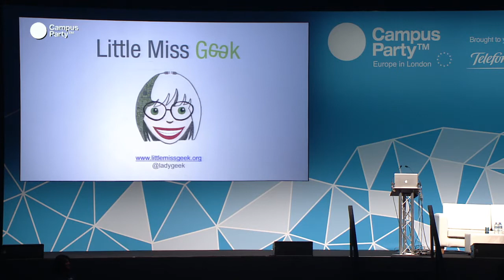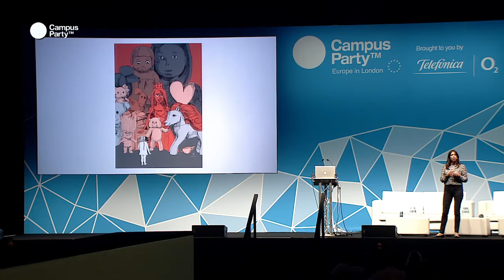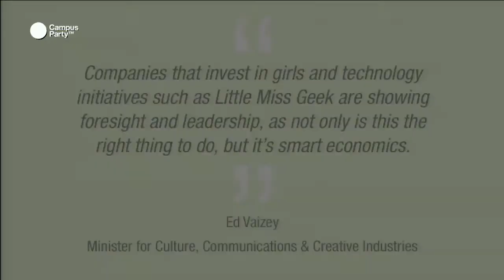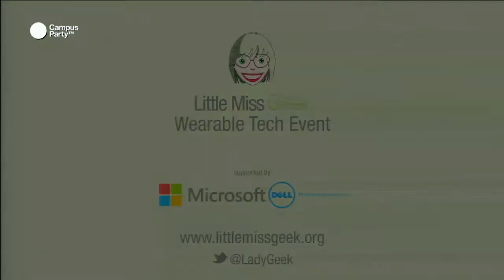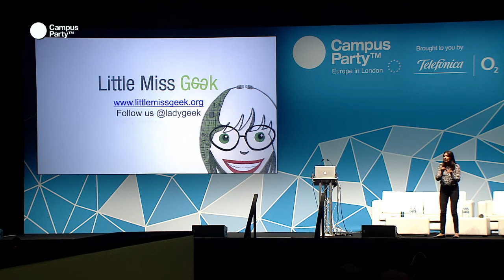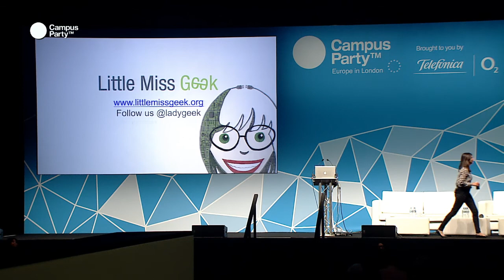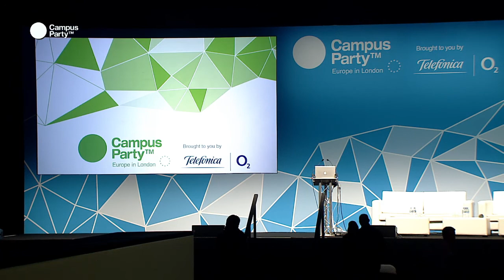CPEU3 - How to ensure the next Mark Zuckerberg is a Woman: LUCIE SARIF